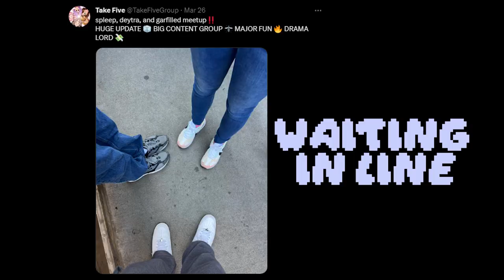WE MET UP (Some of Us) - Take Five Vlog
Spleep goes on an awesome adventure to meetup with Garfilled and Deytra.  What wacky hijinks will ensue?!?!?

EDITED BY @spleep

THUMBNAIL BY @Deytra